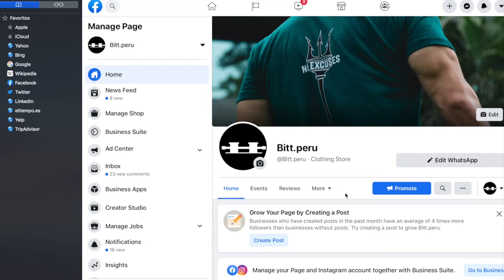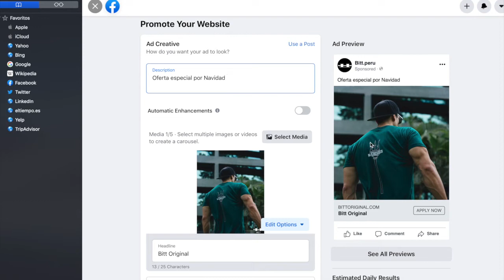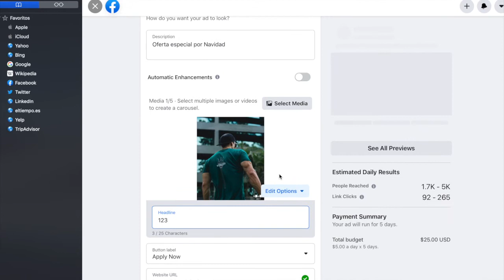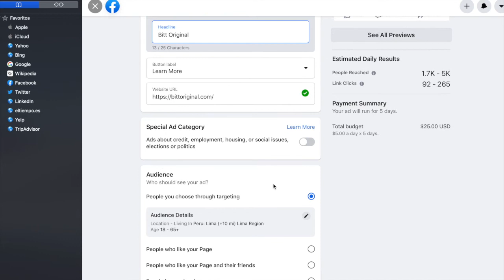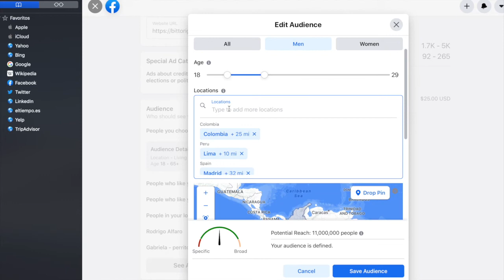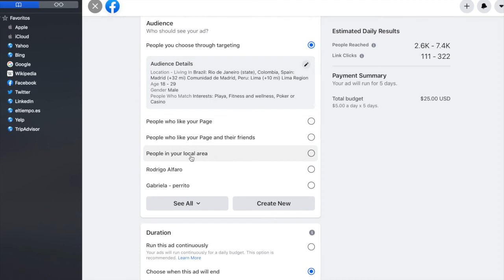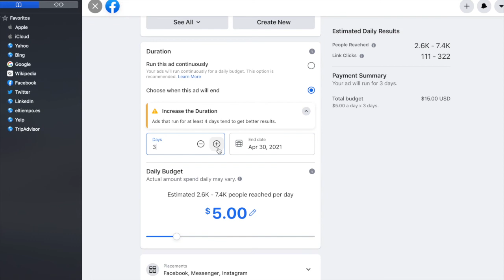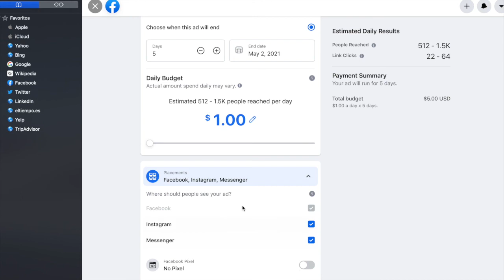Estrategias para vender lo que sea! 2023 - Rodrigo Alfaro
Conocer las mejores estrategias de fb ads como targeting y re-targeting, es clave para poder posicionar tu negocio en cualquier parte del mundo y de manera rápida y segura.

mi portafolio y yo
como vender un producto
estrategias para vender
estrategias para vender por internet
estrategias para vender un servicio
como vender
como vender por facebook
como vender mas
como vender por whatsapp
vender
negocios
ventas
estrategias de ventas
tips para vendedores
trucos para vendedores
trucos para vender
como ser vendedor
tecnicas de ventas
como aprender a vender
videos de ventas
videos de ventas motivacionales
como vender un servicio